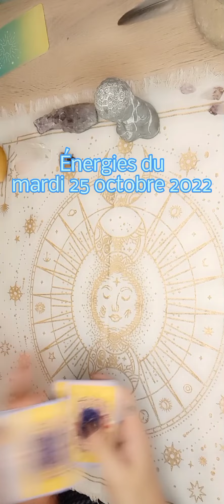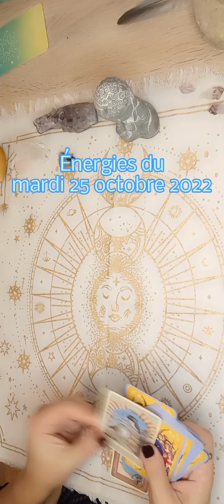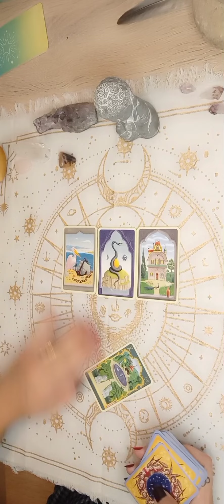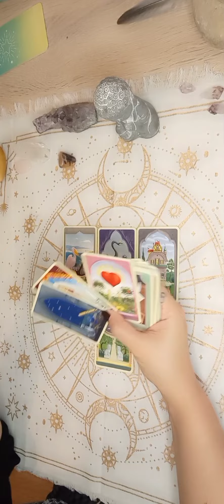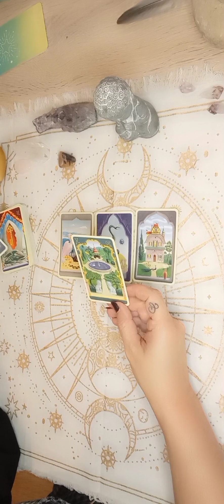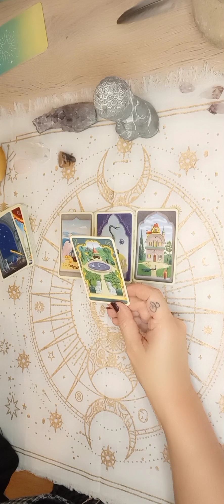❤️UNE STABILITÉ 💫 message tirage-guidance du mardi 25 octobre 2022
Bienvenue 😊 tu trouveras dans cette vidéo ton message tirage-guidance du mardi 25 octobre 2022 💫

Belle lecture ❤️